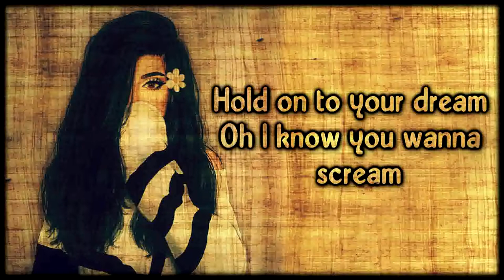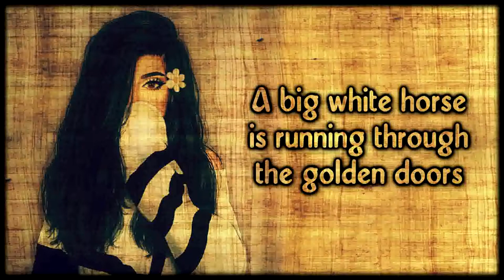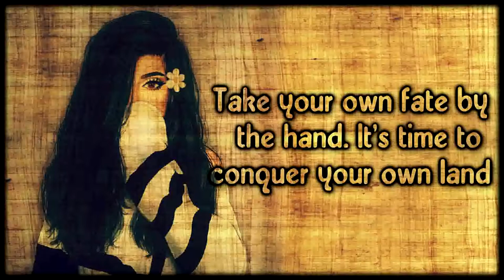Racoon Racoon - Birds And Daisies [Lyrics on screen]